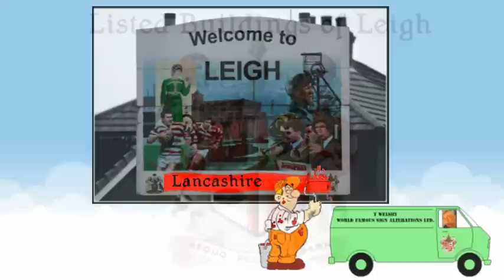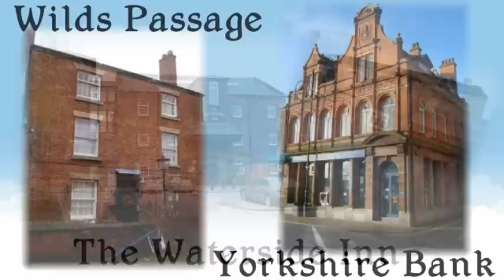Leigh Lancashire Listed Buildings